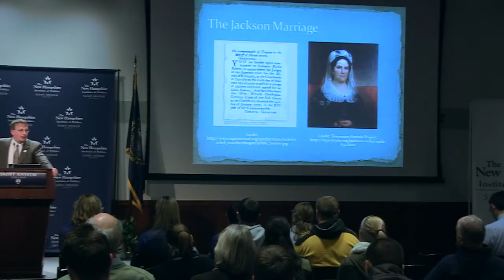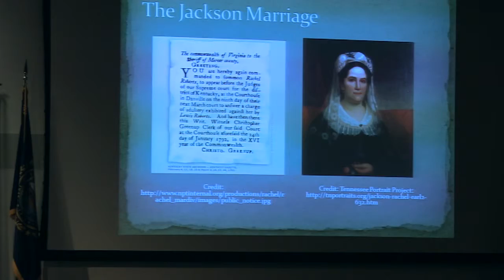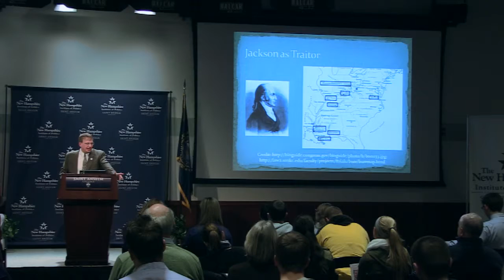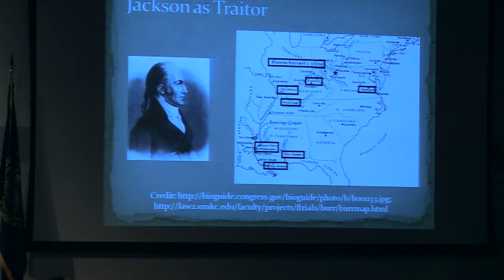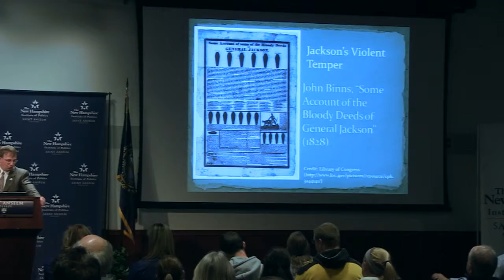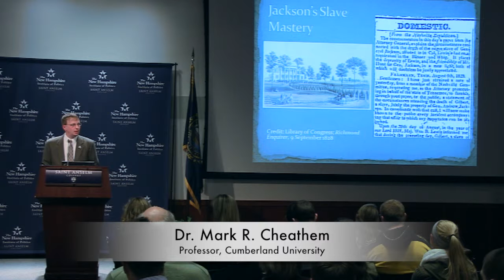Mark Cheathem: Partisan Mudslinging in the 1828 Presidential Campaign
Mark Cheathem at the New Hampshire Institute of Politics on 11/20/2014.